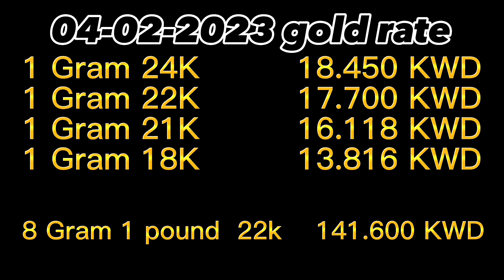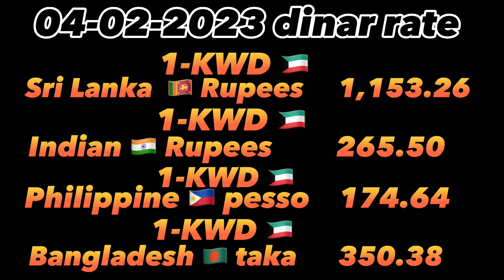04/02/2023 குவைத்தில் தங்கம் மற்றும் தினார் விலை/Gold and dinar rate in kuwait#hussainsn